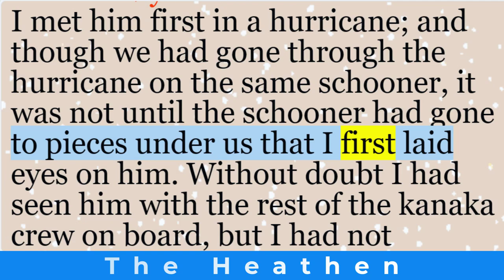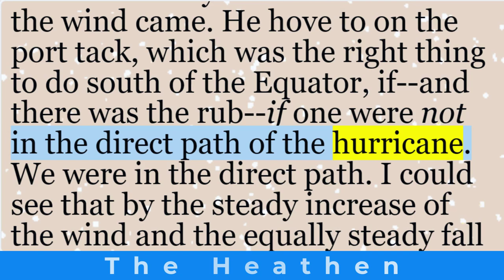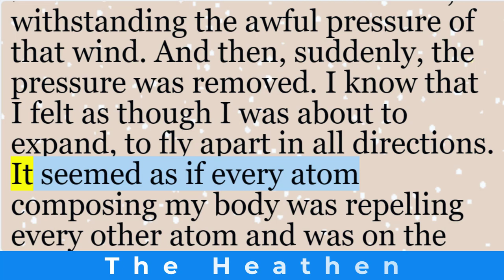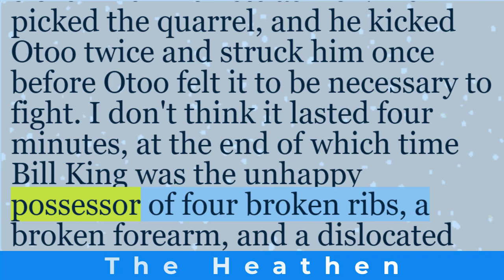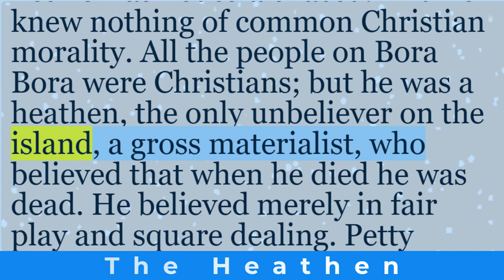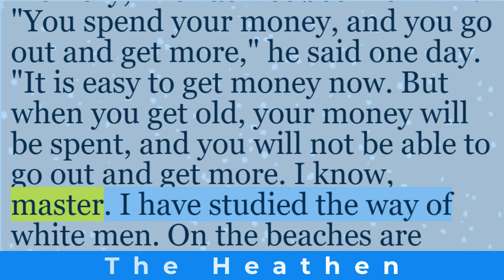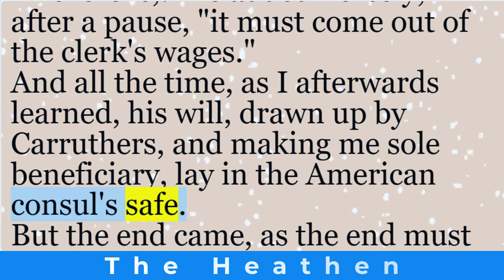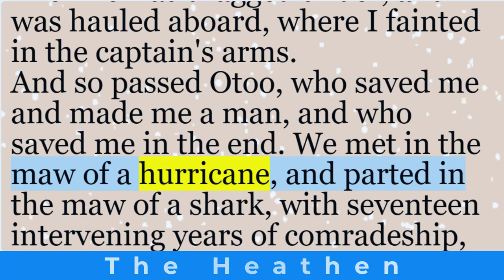Learn English through story | “The Heathen” by Jack London | English short stories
“The Heathen” by Jack London is a compelling short story that transports readers to the remote islands of the South Pacific. London, known for his adventurous spirit and vivid prose, weaves a tale of cultural clash, forbidden love, and the inexorable pull of destiny.

The story unfolds on the island of Malaita, where the white trader—a man of Western sensibilities—encounters the heathen—a native woman named Aria. Their worlds collide, and despite the vast cultural divide, they find themselves drawn to each other.

As the trader grapples with his own prejudices and the allure of Aria’s exotic beauty, he faces a moral dilemma. Can he break free from societal norms and embrace a love that transcends boundaries? Or will he succumb to the expectations of his own people?

London’s evocative descriptions immerse us in the lush landscape—the swaying palms, the turquoise waters, and the primal rhythms of island life. Through the trader’s internal struggle, we witness the clash between civilization and nature, duty and desire.

“The Heathen” invites us to explore themes of colonialism, identity, and the universal human longing for connection. As the waves lap against the shore, we grapple with questions of loyalty, sacrifice, and the fragile threads that bind us all.